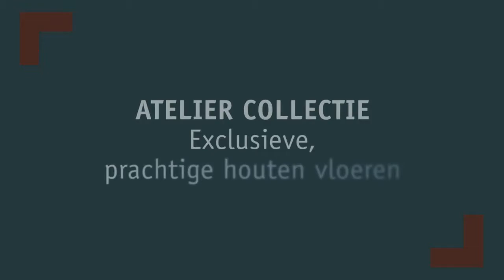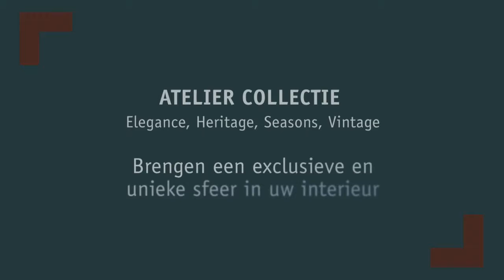Atelier collectie houten vloeren - A living art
Atelier collectie - Elegance, Heritage, Seasons, Vintage; exclusieve eiken houten vloeren die uw interieur verrijken dankzij vakmanschap, kwaliteit en expressie. De Atelier collectie heeft een ziel, is als levende kunst. Houten vloeren, recht uit de natuur met daaraan toegevoegd traditie en vakmanschap om de natuurlijke schoonheid van hout extra te benadrukken.